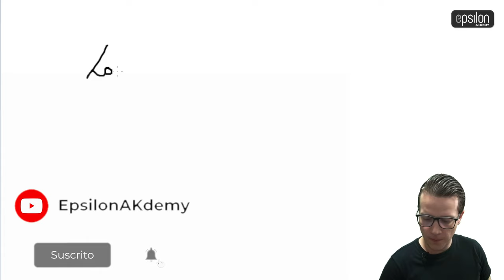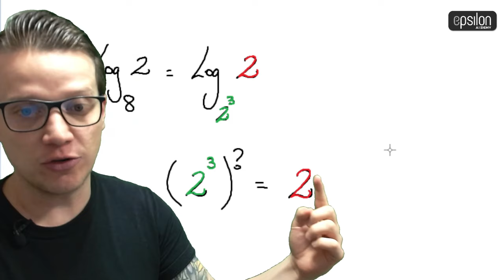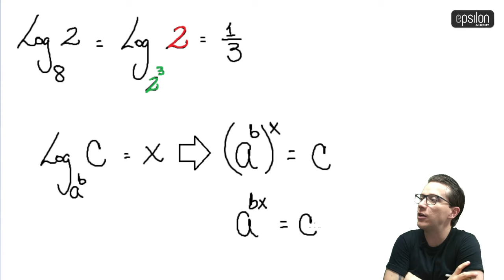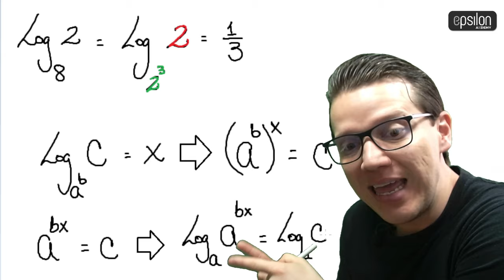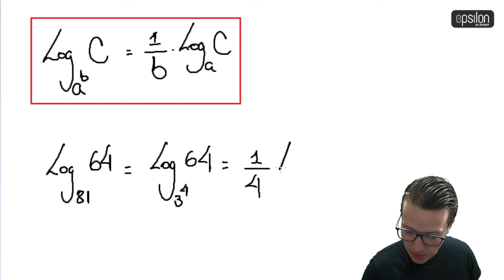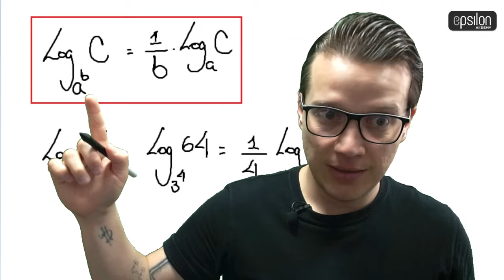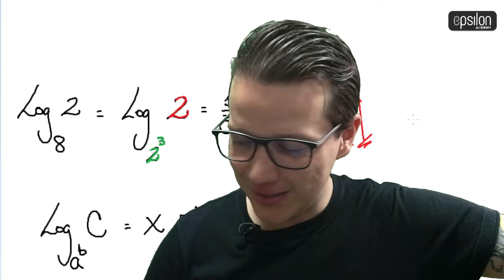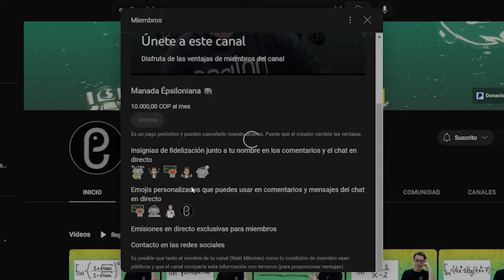🐘 EXPONENTES EN LA BASE DEL LOGARITMO 🔥🚀